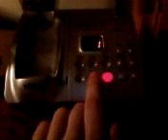Moles Hamburger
Moles sayni he wantz a hamburger!